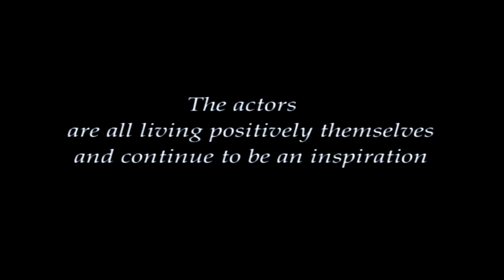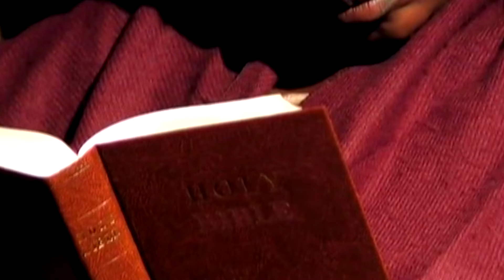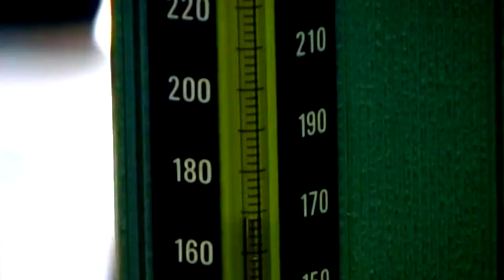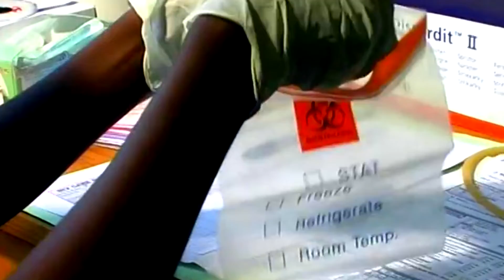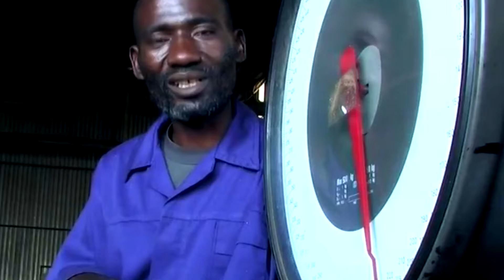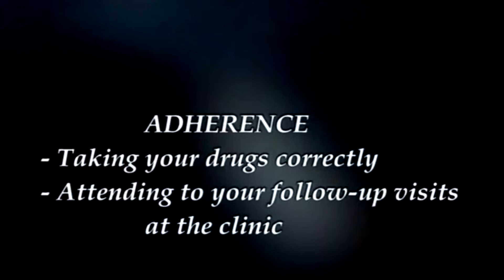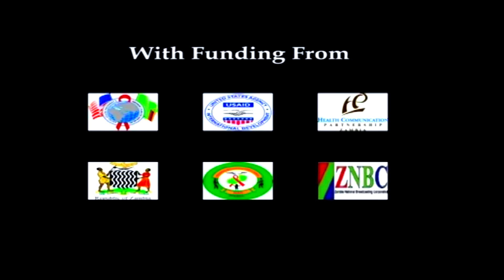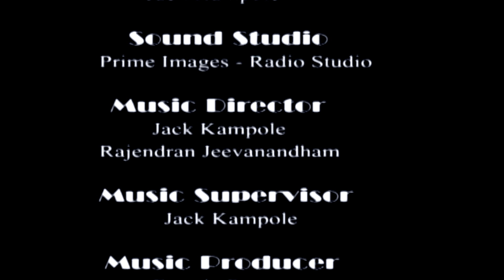Road To Hope | ©2006 Documentary | Film | New York Film Festival | Worn Silver Award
ROAD TO HOPE - PRODUCED IN THE YEAR 2006 (ZAMBIA)

Synopsis:
A story inspired by the realities faced by people living with HIV and AIDS in Zambia; This Film/ Documentary showcases three stories that shed light on the reality faced by Zambians who have tested HIV positive and make the journey towards accessing and adhering to Anti-Retroviral Therapy (ART).

The Story Board – Road to Hope (Documentary| Film)

0:00:21 - Introduction By Grace
0:01:00 - Jane and Florence's Story
0:01:01 - Florence's Story
0:03:52 - Florence Starts taking ARV Drugs
0:04:02 - Florence's Supportive Mother and Children
0:05:10 - Jane's Story
0:05:28 - Jane goes for Antenatal
0:05:36 - Jane takes the HIV Test
0:06:08 - Jane tells husband about her HIV Status
0:09:40 - Adherence
0:12:07 - Robert and Wilson's Story
0:13:39 - HIV Test
0:14:35 - Viral Load Test
0:16:32 - Problems
0:19:27 - Drug Resistance
0:24:36 - Professional Advise (Advice)

Audio Credit:
Artist/ Musician: Emmie Routes
Sound Design | Audio | Producer | Sound Engineer: Axenic De Hardrox - The First Zambian Producer Recognized and to have his Productions and Soundtracks' in Documentary Film and win an International Award in a Documentary and Film - "Road To Hope" at the New York Film Festival in [©2006] – Peter Whiteson Watema (The Hardrox) for Axenic De Hardrox pronounced as Asenik DeHardrox.

NOTE: All Audio, Sound Effects, Soundtracks and Music Composed, Arranged and Produced by Axenic De Hardrox - Peter Whiteson Watema (The Hardrox Cafe/ PLATiNUM ViBES|™/ Zambia Rhythms Promotions) (C)(P) 2006.

Edited, Mixed and Mastered By: Axenic De Hardrox "Peter Whiteson Watema"

Video Credit:

Cast:
Florence - Constance Mudenda
Florence's Son - Benjamin Chirwa
Florence's Daughter - Namunza Chirwa
Florence's Mother - Elizabeth Phiri
The Pastor - Damsacus Kapanda
The Pastor's Wife - Peggy Kampole Kapanda
Jane - Josphine Mbuzi
Jane's Baby - Chama Mbuzi
Jane's Sister - Prudence Chilyamba
Jane's Husband - Owen Shimoomba
Wilson - Charles Nyirenda
Mabel - Pamela Chilimboyi
Robert - Webster Mbundu
Wilson's Father - Joseph Sicahibuye

Extras:
Kelvin Mwiya
Foster Katowa
Chrispine Njamba
Jimmy Kafata
Ian Siachibuye
Jones Siachibuye

Presenter:
Grace Sinyangwe

Script:
Lamba C. M. Simpito
Uttara Bharath Kumar
Grace Sinyangwe

Director:
Rajendran Jeevanandham

Assistant Director:
Rajamani Velraj

Production Coordinator:
Sara Sinkamba

Director Of Photography:
Jack Kampole
Rajamani Velraj

Lighting:
Owen Shimoomba

Animation:
Jack Kampole

Graphics:
Jack Kampole

Movie Editor:
Jack Kampole
Peter Whiteson Watema

Supervising Editor:
Rajendran Jeevanandham

Content Advisor:
Uttara Bharath Kumar
Grace Sinyangwe
Dr. A. Mwango
Arlene Phiri
Rick Hughes
Jane Brown
Antje Becker
Lynn Van Lith
Angela Brasington
Elizabeth Serlemitsos
Marta Levitt Dayal
Catholic Relief Services
Afya Muzuri
CIDRZ
CHAMP
ZCCP
ZPCT

Sound Recordists:
Jack Kampole
Emmie Routes
Axenic De Hardrox

Logistics and Administration:
HCP Zambia
Prime Images Zambia

Pretesting and Research:
Peter Chabwela
Mebelo Nanfukwe
Matauka Muliokela
Jack Kampole

Sound Studio:
Prime Images - Radio Studio | The Hardrox Cafe | PLATiNUM ViBES|™ | Zambia Rhythms Promotions - Engineered By Axenic De Hardrox - respectively.

Music Director:
Axenic De Hardrox
Jack Kampole
Emmie Routes
Rajendran Jeevanandham

Music Supervisor:
Axenic De Hardrox
Jack Kampole
Emmie Routes

Music Producer:
Axenic De Hardrox
Emmie Routes

Sound Mix:
Axenic De Hardroc

Songs/ Music - Zamchikondi and Msinte Soundtracks Courtesy of Zambian Rhythms Promotions - The Hardrox Cafe | PLATiNUM ViBES|™

Music Videos: Impressions Videos.

Post Production Crew:
Jack Kampole
Rajamani Velraj
Grace Sinyangwe
Owen Shimoomba
Rajendran Jeevanandham
Sara Sinkamba
Emmie Routes
Axenic De Hardrox

Drivers:
Juma Mwale
Paul Chishala

Host Institutions:
University Teaching Hospital (UTH) - Lusaka
George Clinic - Lusaka
Kanyama Clinic - Lusaka
Chawama Clinic - Lusaka
Katondwe Mission Hospital - Luangwa

Host Homes:
Mr & Mrs Mudenda's House - Kanyama
Miss Josphine's House - John Laing
Joseph Siachibuye's Village - Mumbwa

Special Thanks To:
Lusaka DHMT
Kanyama Support Group
CIDRZ
NZP+
Dunavant Cotton
Blue Crest Executive Guest House

© 2006
- John Hopkins Hospital
- Bloomberg School Of Public Health
- Center For Communications Programs
- Axenic De Hardrox | The Hardrox Cafe | PLATiNUM ViBES|™

Road To Hope - First Released - DVD Video Format, English, [©2006]

This is the Original Content Here - All Copyrights Reserved 'Road To Hope' - First Released in DVD Video Format of 2006 in Zambia and this is the First Zambian Film Documentary to win an International Award at the NEW YORK Film Festival in 2006 - Silver Film Award. Language: English, [©2006] - Axenic De Hardrox | PLATiNUM ViBES Group|™ ©2006.